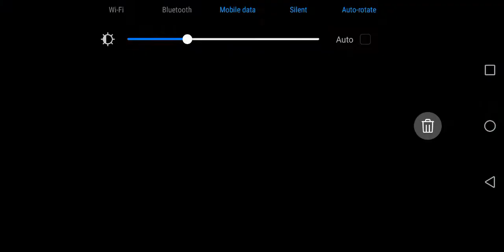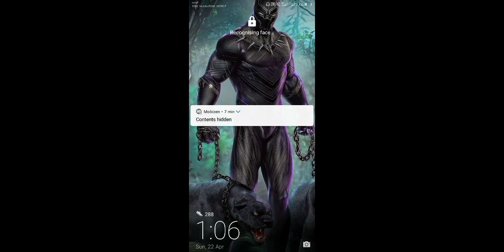With my controller mates